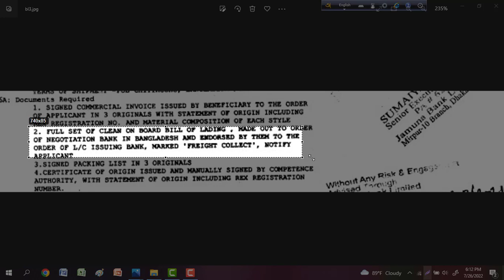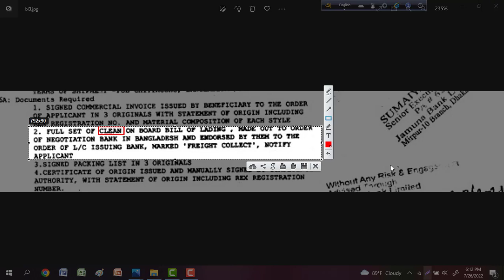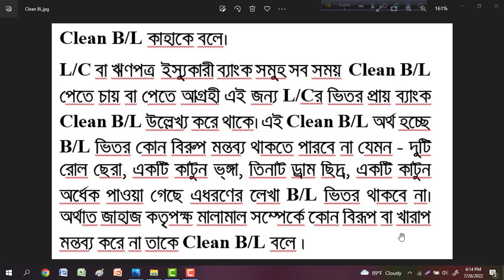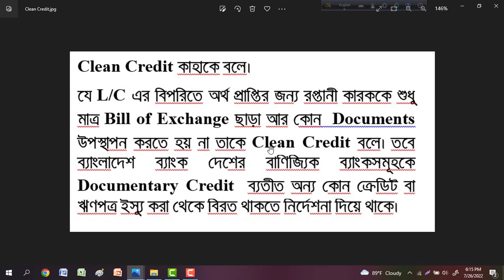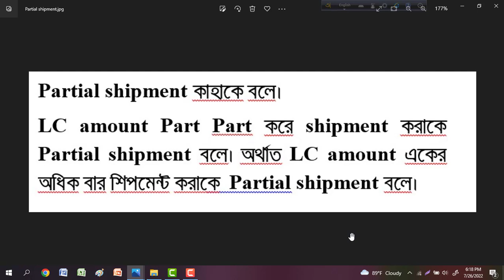Clean BL, Clean Credit, Clean Clause LC, Transshipment, Partial Shipment, BL,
What is a Clean consignment of lading?
A smooth consignment of lading is a report that broadcasts there used to be no harm to or loss of items for the duration of shipment. The smooth consignment of lading is issued through the product provider after totally inspecting all applications for any damage, lacking quantities, or deviations in quality.

What is the distinction between a smooth consignment and a Claused bill?
A smooth invoice of lading is a popular report marked with fashionable shipped onboard notation. At the equal time, a clause invoice of lading incorporates an extra clause alongside the well-known shipped-on board notation. This extra clause expressly broadcasts that the packaging or the items are in a faulty condition.

A smooth consignment of lading is a report issued via a provider which shows that the items acquired in the vessel are in true circumstance and barring any damage

What is Clean Credit?
Clean Credit History ability is the monetary document of a supposed borrower having no default in the previous three years in any monetary group as checked and proven through any credit score bureau.

What is a smooth LC?
A smooth LC is a mechanism thru which the beneficiary of the deposit can draw a consignment of change that too besides any more documentation. An easy LC is irrevocable until the duration of the overview begins.

What is transshipment means?
Transshipment (sometimes additionally trans-shipment or transshipment) skill is the unloading of items from one ship and its loading into any other to whole a ride to a similar destination, even when the cargo can also have to stay ashore sometime earlier than its onward journey.

What is a transshipment example?
An exquisite instance of a transshipment would be the transport from Durban to Manila due to the fact there is no direct connection between the two ports. Containers sure for Manila are transported on one vessel from South Africa to Singapore and then reloaded onto a 2d vessel from Singapore to Manila.

What is the partial shipment?
A partial cargo is the achievement of a single order in greater than one delivery. In different words, when a consumer makes a buy of more than one product, they are delivered in more than one shipment as an alternative to all at once.